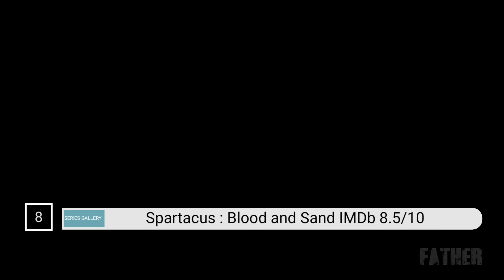BEST WEB SERIES IN HINDI : How to Viral Video on YouTube❓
THE BEST WEB SERIES IN HINDI: How to Viral Video on YouTube
THE BEST WEB SERIES IN HINDI

Top 8  Best adventure and historical Web Series Dubbed In hindi and most of are in hindi But few are in hindi and the top 10 countdown list is created by me according to my favorite web series so please do not take this list so serious because this one is just an information video so just enjoy the video .

  Review Gallery

 TOP ka review

   round2flix

  choice box

best series 2022
best hindi web series 2022
best tv series
2023 planning
movie review
russia ukraine war
film companion
yogi bolta hai
movie reaction
austin burke
avatar 2 review
warzone mobile
Roblox
Seo
latest news
youtube seo